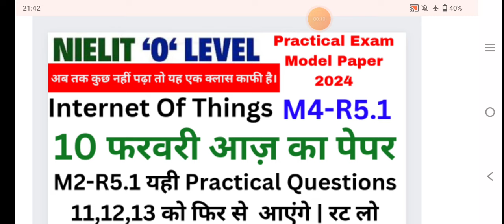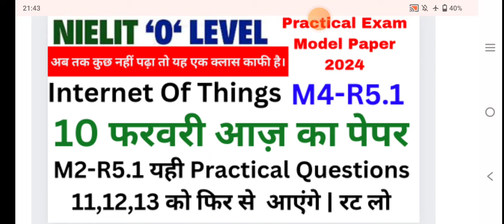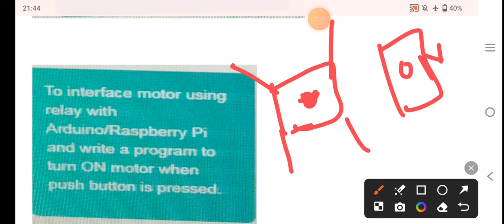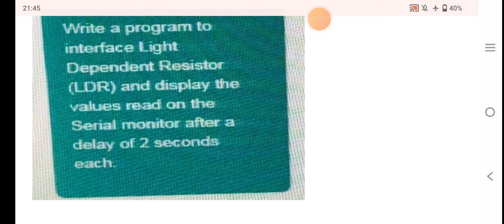O Level (M4-R5.1) (आज़ का पेपर ) | IoT 10 Feb प्रैक्टिकल पेपर Live Questions With Answers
O Level (M4-R5.1) (आज़ का पेपर ) | IoT 10 Feb प्रैक्टिकल पेपर Live Questions With Answers ‎@olevelguruji

In this video you will get the o level m4r5 practical paper 8 feb Live solution of o level exam 2024. Here i will provide you 7 and 8 feb practical original paper

The playlist of the exam is given at the last of description.

Question1: Write an Arduino program to interface a temperature monitoring system in a public environment which will display information on 16*2 LCD. The  display should show “Fever” if temp. is greater than 99.6 degrees and “No fever” if the temp.is below 99.6 degrees. (Use of DHT11 or LM35  temperature sensor is permissible).

Question2: Write a program to interface LED and Buzzer with Arduino board keeping the condition that whenever LED glows, there is a Buzzer ringing and when LED is off then Buzzer is also put on off.

Question3: Write a program to sense Obstacle closer than 1 metre near an IR sensor interfaced with Arduino Uno.

Query Solved

1. Olevel m4r5 practical exam
2. Olevel m4r5 practical classes
3. Olevel it tools practical
4. Olevel practcal
5. m4-R5 practical Questions
6. Olevel m4r5 previous year practical paper
7. m4r5 practical class
8. Olevel pratical classes 2024
9. m4r5 practical
10. m4R5 practical Question 2024
11)  m4r5 07 Feb practical exam paper 2024

O Level Course Classes Links